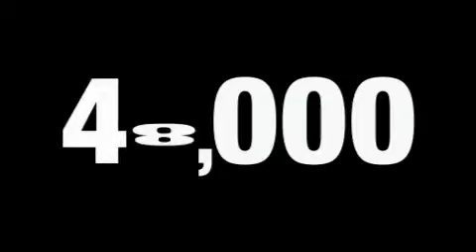2008 Ford Fusion Plainville CT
Year: 2008
 Make: Ford
 Model: Fusion
 Engine: 3.0L 6 CYL. SMPI
 Trans.: Automatic
 Exterior: Red
 Miles: 48,002
 Interior: Gray

 Used 2008 Ford Fusion Plainville CT